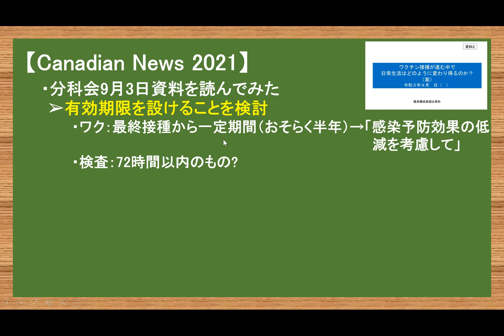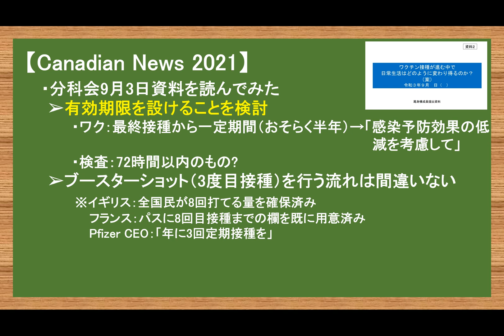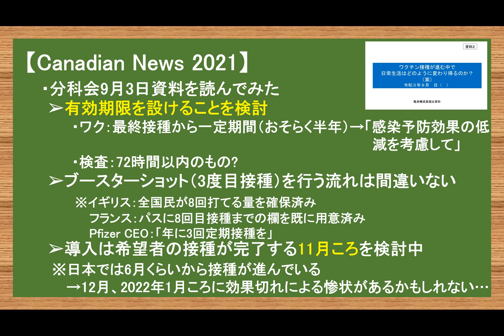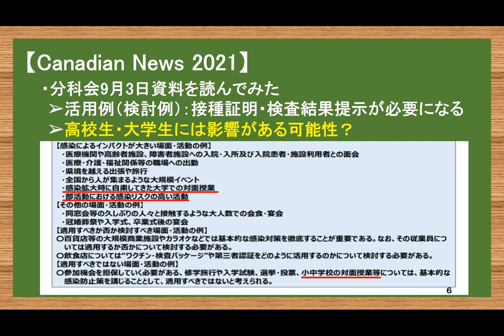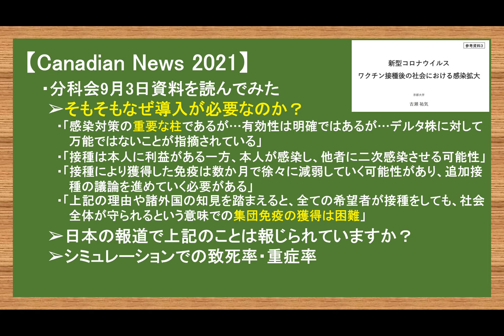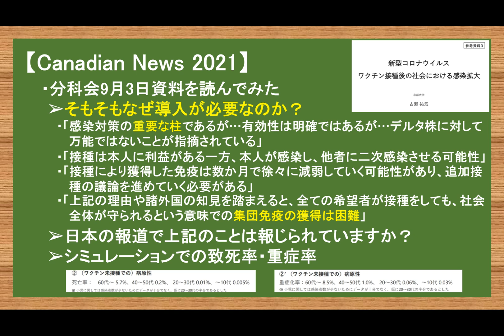”ワクチン・検査パッケージ” 分科会資料を読んでみた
【ねこ動画】でぶたぬきのお昼寝風景

2021年春までユーコン準州の日本人1人だけの村で猫2匹と生活
2017年渡加、2019年永住権取得。

・日に日に自動削除がエグイことになっています。他人に対する目に余る誹謗中傷は削除しますが、それ以外はぼくの関与はありません。
・ドライアイが辛いのでコメント返し、いいねつけは控えています。
・時差の関係で起きたらコメントが大量に溜まっています。見逃しているものもあるかもしれません。ごめんなさい。